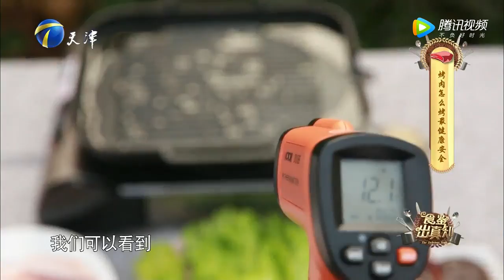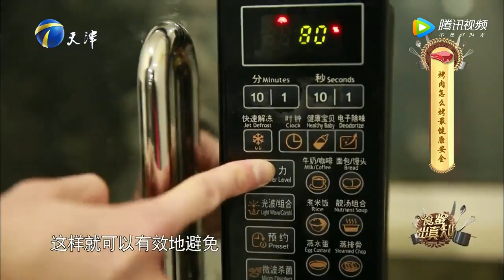烤肉怎么烤最健康安全？一个小窍门让您放心大口吃肉